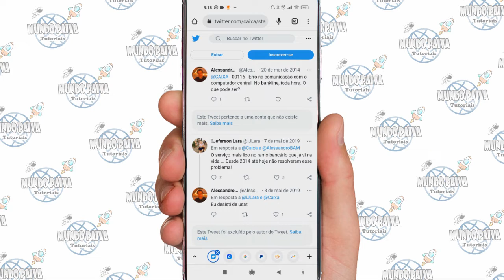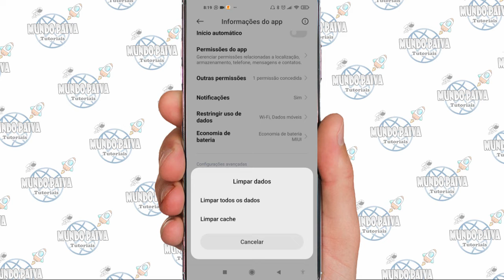Erro 0116 Caixa o que Significa? | Tire suas Dúvidas!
Vídeo Tutorial de hoje explico o que significa e como tentar resolver o erro 00116 no aplicativo da caixa.

Neste Vídeo:
erro 0116 caixa